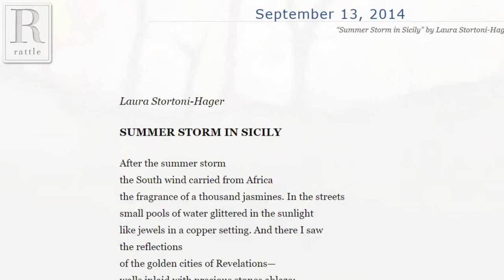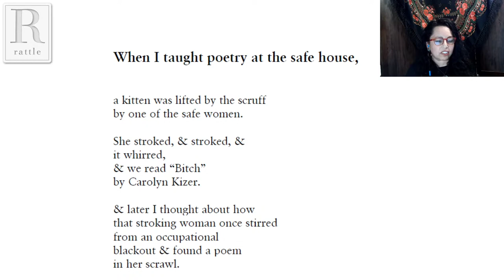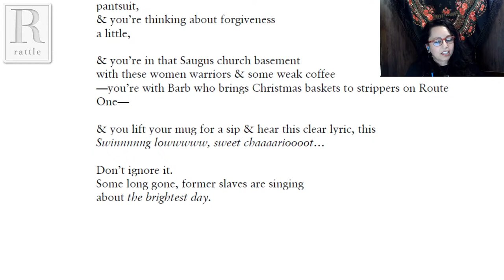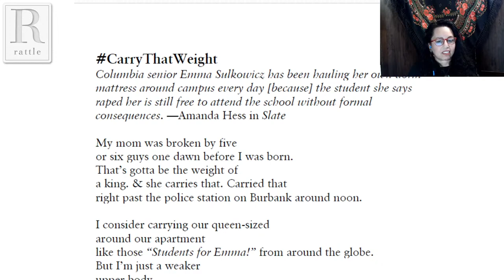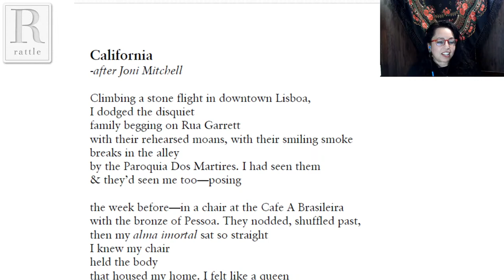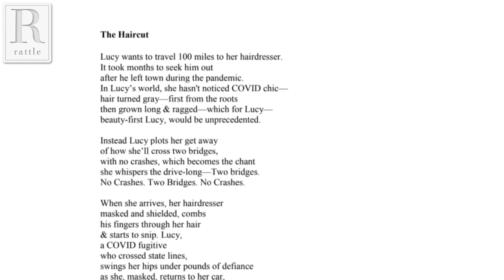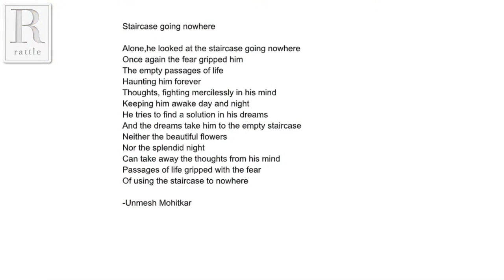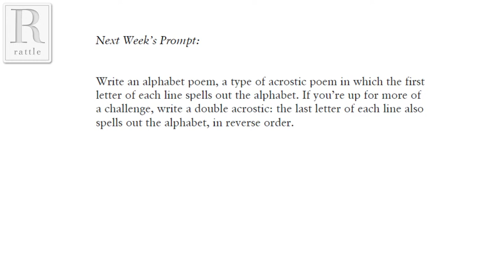Jennifer Jean | Rattlecast #76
Rattlecast #76 features Jennifer Jean and her new book, Object Lesson.

Jennifer Jean's poetry collections include OBJECT LESSON (Lily Books) and THE FOOL (Big Table). She's also released the teaching resource book OBJECT LESSON: A GUIDE TO WRITING POETRY (Lily Books). Her poetry, prose, and co-translations have appeared in: Poetry Magazine, Waxwing Journal, Rattle Magazine, Crab Creek Review, DMQ Review, Green Mountains Review, On the Seawall, Salamander, The Common, and more. She's been awarded a Peter Taylor Fellowship from the Kenyon Review Writers Workshop, a Disquiet FLAD Fellowship from Dzanc Books, and an Ambassador for Peace Award from the Women's Federation for World Peace. As well, she is the translations editor at Talking Writing Magazine, a consulting editor at the Kenyon Review, a co-translator of Arabic poetry and organizer for the Her Story Is collective, the founder of Free2Write Poetry Workshops for Trauma Survivors. Jennifer is the new Manager of the Fine Arts Work Center's 24 Pearl Street Online Writing Program; and she lives in Peabody MA with her family.

As always, we'll also include live open mic for responses to our weekly prompt or any other poems you'd like to share. For details on how to participate, either via Skype or by phone, go

This Week's Prompt:
Dictionary.com named pandemic its Word of the Year for 2020. Users of the online dictionary elected unprecedented as the People’s Choice 2020 Word of the Year. Write a poem using both of these words.

Next Week's Prompt:
Write an alphabet poem, a type of acrostic poem in which the first letter of each line spells out the alphabet. If you’re up for more of a challenge, write a double alphabet: the last letter of each line also spells out the alphabet, but in reverse order.

The Rattlecast livestreams on YouTube, Facebook, Twitter, and Periscope, then becomes an audio podcast.

0:00 Intro
2:30 “Summer Storm in Sicily” by Laura Stortoni-Hager
9:22 “Bird” by Jennifer Jean
23:41 “When I Taught Poetry at the Safe House” by Jennifer Jean
30:00 “Dear Jasz” by Jennifer Jean
37:26 “Power Play” by Jennifer Jean
38:42 “The John School” by Jennifer Jean
43:36 “Love All the Girls” by Jennifer Jean
48:42 “CarryThatWeight” by Jennifer Jean
56:55 “Hamad on his way to the Massacre” by Azhar Ali Hussein
1:01:43 “Other Paths for Shahrazad by Azhar Ali Hussein”
1:07:27 “California” by Jennifer Jean
1:15:59 “The Litany” by Dana Gioia
1:19:29 Tim’s prompt poem
1:20:00 Megan’s prompt poem
1:24:28 “The Haircut” by Carla Schwartz
1:26:44 “An Unprecedented Pandemic?” by Navida Karthik
1:29:22 “Pandemic Cure” by Vicki Miko
1:31:05 “The Pasta Dish” by Carlton Johnson
1:34:37 “Some People Say a Man Is Made Outta Mud” by Caitlin Buxbaum
1:37:39 “Seed Shock” by Eva Zimet
1:41:02 “Staircase Going Nowhere” by Unmesh Mohitkar
1:45:14 “Unprecedented Pandemic (an acrostic) by Carlton Johnson
1:48:12 “Unprecedented” by Patricia Rockwood